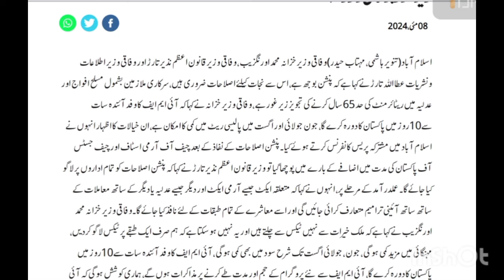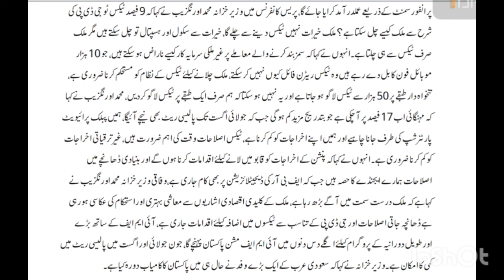Pension Reforms & Govt increase Retirement Age of government employees